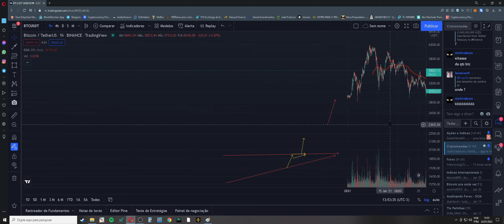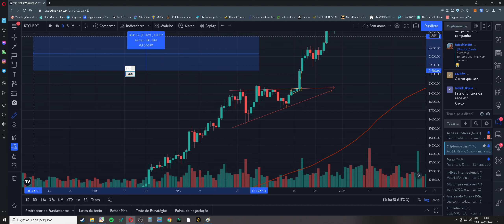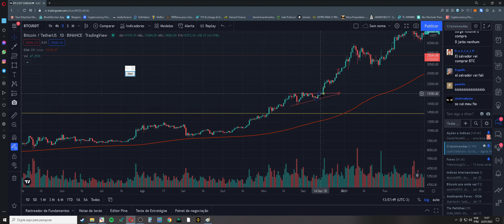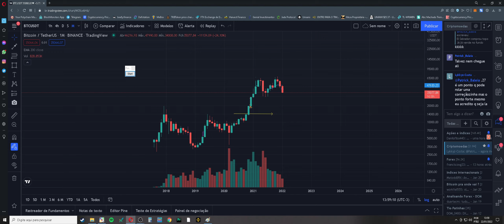AULA 3 TEMPOS GRAFICOS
nesse vídeo venho falar sobre análise tecnina porque que tempo gráfico faz muita diferença , espero que vocês gostem